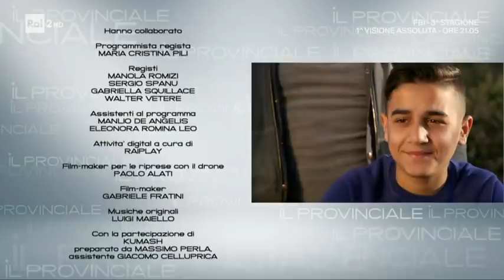Aspromonte, Terra di Poeti e di Utopie - Rai 2 "Il Provinciale" - di F. Quaranta - Pro Loco Morgetia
Servizio televisivo sull'Aspromonte, la straordinaria catena montuosa di Calabria, nella provincia di Reggio Calabria. Condotto dal giornalista e reporter Federico Quaranta nella sua trasmissione denominata "Il Provinciale" in onda su Rai 2. Un servizio che mette a nudo la maestosità e la strabiliante bellezza dell'Aspromonte: le sue rovine (che rievocano antiche civiltà), la sua conformazione, i suoi colori, i luoghi inesplorati ed inesplorabili, luoghi incantevoli, natura incontaminata, storie e leggende di un tempo passato, momenti di vita vissuti dai nostri avi, un'atmosfera magica e misteriosa, una escalation di emozioni dal primo all'ultimo secondo. Inoltre, UNA CONDUZIONE IMPECCABILE. DA NON PERDERE E DA GUSTARE FINO IN FONDO